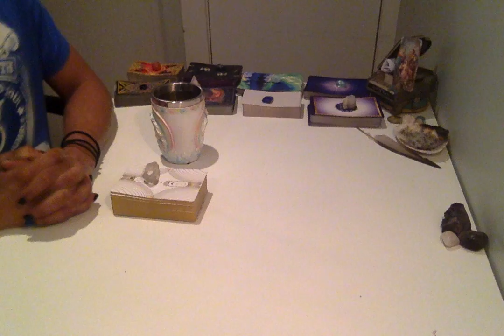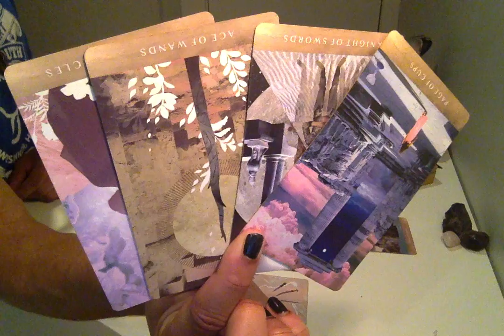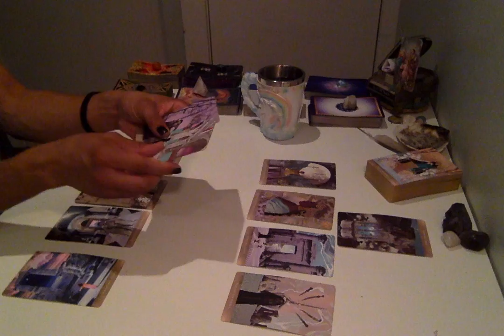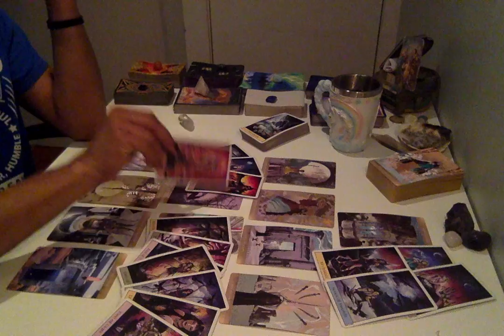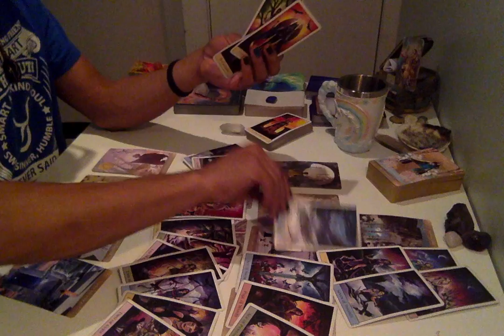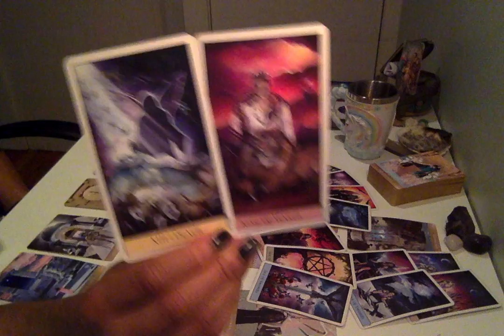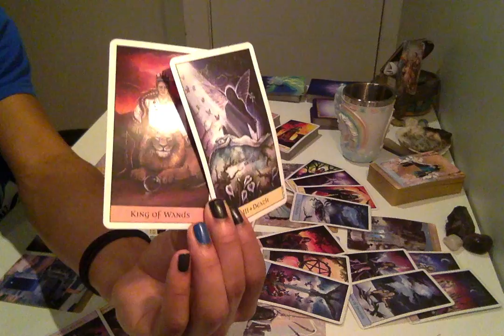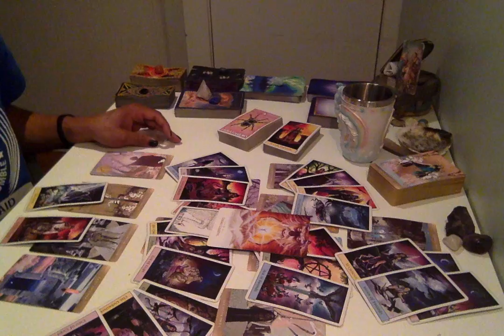Morning Coffee - * Someone's Waiting In The Wings * - 12/20/18 Daily Reading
Live Readings:
30 min - $75
60 min - $150